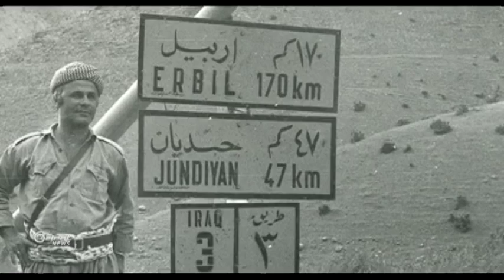Hevpeymana Cezairê li Rojavayê Kurdistanî jî dûbare dibe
Li Cezairê, di sala 1975-an de, û bi armanca rûxandina serhildana nemir
Mile Mistefa Berzanî, Iran û Îraqê li ser hevpeymanekê îmze kirin, û bi
Hevpeymana Cezairê hate binavkirin, îro jî li Sûriyê, tirs heye ku dîrok
xwe dubare bike, ku carek din Kurd bibin qurbaniyên welatên mezin